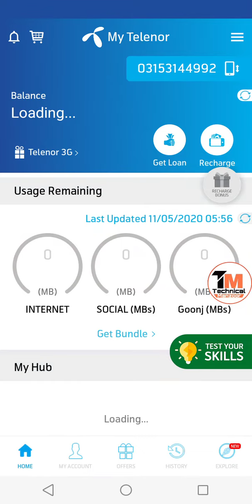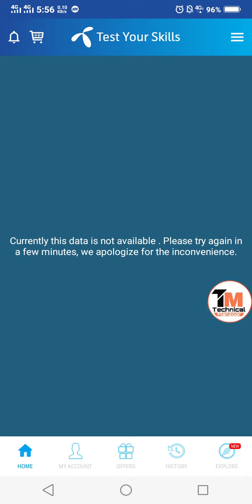My telenor Play and Win 11 May All questions answers | telnor quiz 11 may l Test Your Skills